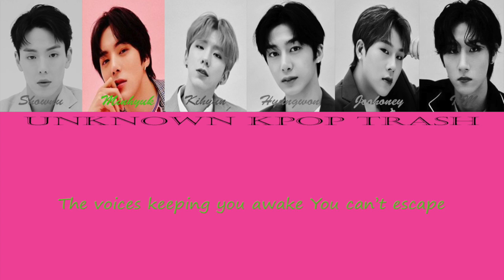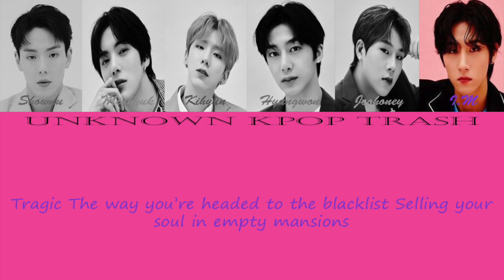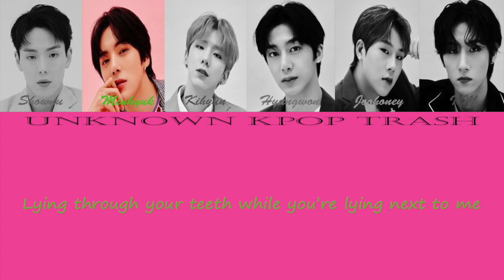Monsta X - WHISPERS IN THE DARK Color Coded Lyrics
Monsta X 2nd English Album 'The Dreaming'

1. ONE DAY ✔︎
2. YOU PROBLEM ✔︎
3. TIED TO YOUR BODY ✔︎
4. WHISPERS IN THE DARK ✔︎
5. BLAME ME
6. SECRETS (The Dreaming Ver.)
7. ABOUT LAST NIGHT
8. BETTER
9. BLOW YOUR MIND
10. THE DREAMING